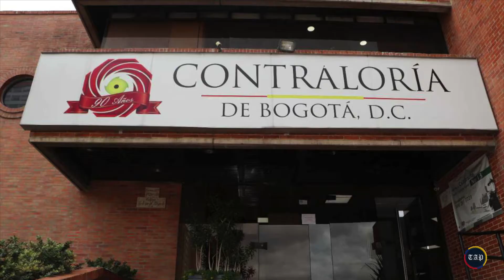Los retos del nuevo contralor de Bogotá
VÍA: THE ARCHIPIELAGO PRESS